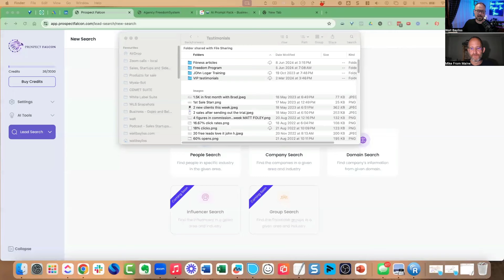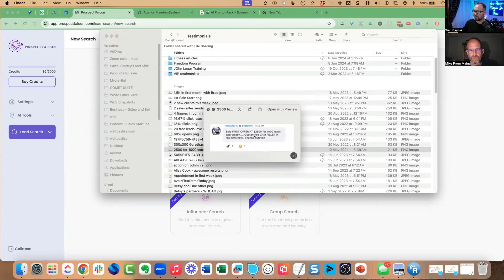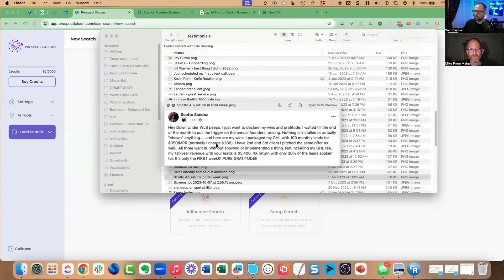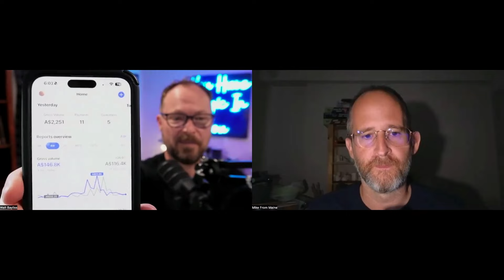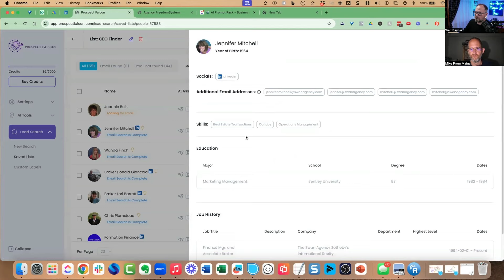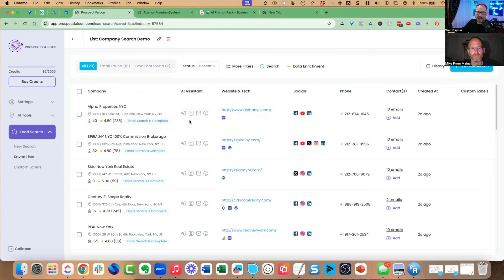Use this PROVEN system to COPY his $50,000/month business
The Freedom Program interview